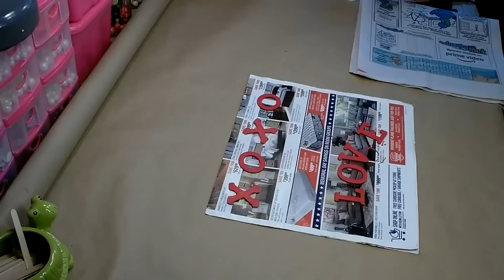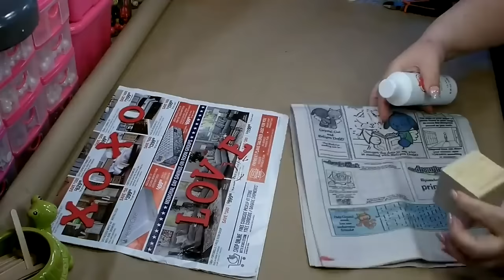16 Valentine's Day DIY Crafts! Valentine's Day Home Decor DIYs Dollar Tree Valentine's Day DIYs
Welcome, I have 16 Valentine's Day DIY Crafts. A collection of works to get your creative juices flowing for the Valentines Day crafting season. A great mix of Valentine's Day Home Decor DIY crafts. Let's get to it and make some love crafts.

Please help to support my channel, Simply by hitting the like button, leaving some love in the comment section, and hitting subscribe to join the crafting family really does help my channel get noticed by You Tube. To Subscribe If you would like to see more new content make sure to hit the notification bell so you will be the first to know when I post new content to my channel. Thank you so much for your continued love and support!

Tools:
Glue gun & glue sticks, wire cutters, scissors, silicone spatula, ruler, floral wire
Materials:
Love Shelf Sitter
Dollar Tree ~ 1 wood sign 18 inches, 1 tinsel Love sign, 1 large tinsel pink heart
Walmart ~ White chenille chunky yarn, pink paint
Padded Heart
Dollar Tree ~ wood heart cutout, 1 fat quarter of fabric, 1 pkg. white heart lace, 1 pkg. glitter drap, 1 galvanized love word
Heart Topiary
Dollar Tree ~ 1 pkg. mini Valentine tin pails, 2 pkg. heart picks 1-red 1-pink, floral foam, white rocks
Love Sign
Dollar Tree ~ Large heart wood cutout, Crafter's Square paper vinly red & white check, laser cut word love, heart wood icons, 3 5/8 inch Valentine ribbon
Kissing Booth
Dollar Tree ~ 2 wood boxes, 4 wood crates, 2 craft wood 18 X 2 inches, Kissing Booth sign, 2 pkg. Valentine wood DIY stickers, 1 pkg. tooth pick hearts
To fill kissing booth: 4 pkg. 3oz Hershey Kisses, 4 Heart sugar cookies, 2 stems sparkly pink hearts
Upscale Dollar Tree Sign
Dollar Tree ~ 1 Love sign, 1 pkg. Heart tooth picks, 5/8 inch Valentine's Day ribbon
Shabby Chic Love Sign
Dollar Tree ~ 1 hanging wood plaque 3X12 inch, 2 pkg. Galvanized letters to spell LOVE, 3 - 5/8 inch ribbon of choice, pkg. tooth pick Hearts
Amazon ~ wood beads
Michael's ~ Decorative paper
Trio of Heart Topiary's
Dollar Tree ~ 1 pkg. small terracotta pots (3 to package), 2 12 inch dowel rods (or 3 6 inch dowel rods), 1 Pkg. Grapevine Hearts, 1 pkg. jute trim, 1 - 5/8 inch Valentine's Day ribbon, floral & greenery of choice, white rocks, floral foam
Kiss Me
Dollar Tree ~ 1 DIY heart shaped photo frame, 1 pkg. DIY wood stickers, 1 5/8 Valentine's Day ribbon, 1 sheet brown paper
Walmart ~ Apple barrel paint in white & Nutmeg Brown, Folk Art paint in Lipstick red
Wood block Love Sign
Dollar Tree ~ 4 wood blocks, wood letter spelling (LOVE XOXO)
Walmart ~ Apple Barrel paint white, khaki, burnt umber, cardinal crimson
Heart Wall Decor
Dollar Tree ~ 5/8 inch gold ribbon, 1 wood heart, 1craft kit, 1 diy heart sticker
Walmart ~ Folk art gold paint
Michael's ~ 1 sheet decorative paper
Valentine Garland
Dollar Tree ~ 1 pkg Valentine Wood ornaments, 2 pkg. Valentine DIY wood stickers, 3 rolls of 5/8 inch Valentine ribbon
Walmart ~ Apple Barrel white paint, Folk Art Lipstick red paint
Rose Heart
Dollar Tree ~ 1 Wood heart cutout,  1 pkg. Valentine's Day DIY wood stickers, 4 rolls 5/8 inch Valentine's Day ribbon of your choice
99 cent Only Store ~ 3 pkg small felt roses 1 red, 1 pink, and 1 white
Walmart ~ Apple barrel paint, white cardinal crimson, pink parfait
Neutral Slated Love Sign
Dollar Tree ~ 1 Slated wood heart cutout, lace ribbon, 1 pkg. Wood DIY Valentine's Day stickers, wood love word
Walmart ~ Apple barrel paint white, khaki, decorative button
Michael's ~ Craft Smart Paper pad, Romantic Garden  (one sheet or a decorative sheet of paper 12 X 12 of your choice)
Rustic Love Sign
Dollar Tree ~ 5 different 5/8 inch ribbon, 2  DIY wood Valentine's Day stickers, 4 wood heart plaques, 4 wood letters (LOVE), 1 roll burlap ribbon with lace, 1 wood dowel rod
Walmart ~ Apple Barrel paint, Cardinal Crimson, Pavement, & Burnt Umber
Double Heart Topiary
Dollar Tree ~ 2 containers, 2 square floral foam, 5 stems of florals, 5/8 inch pink ribbon, 2 pk. Heart decor, two small wood hearts, 2 pink DIY wood Heart stickers, 2 pink heart Gems
Michael's ~ Paper pad, Spring Posies

-You can find the bow makers I use and any Amazon product that I use in my tutorials.
-You can find all the glue guns, glue skillet and silicone mats that I use.